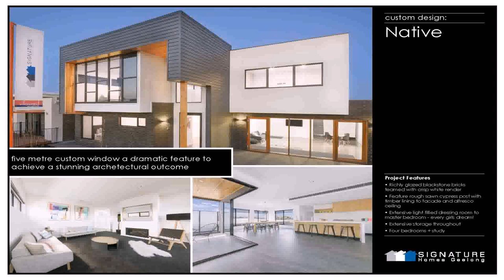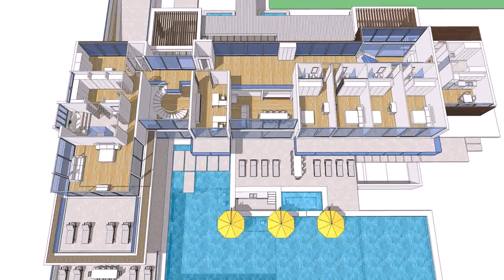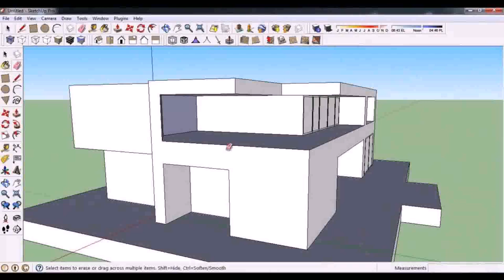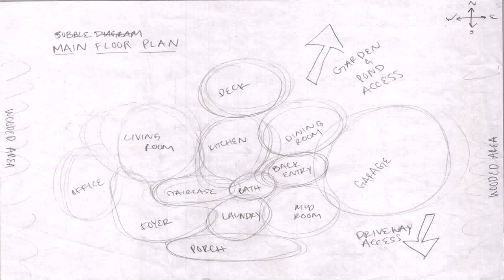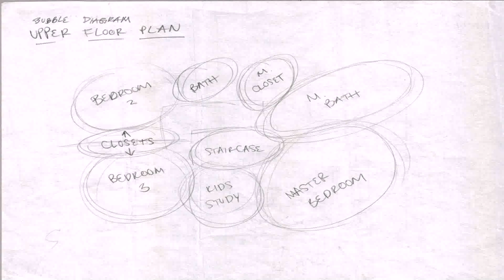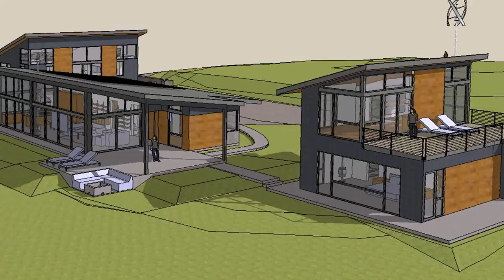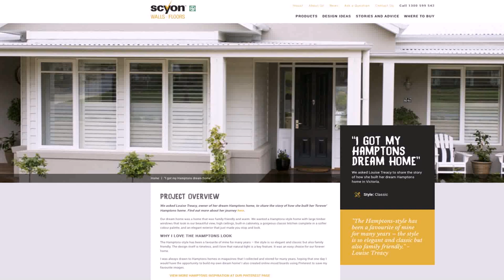Dream House Design Project (see description) (see description)